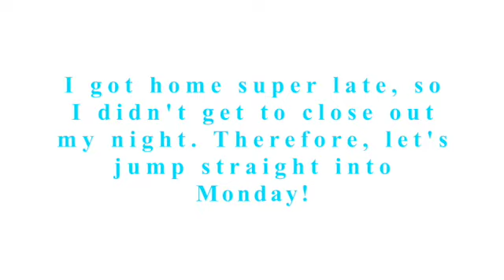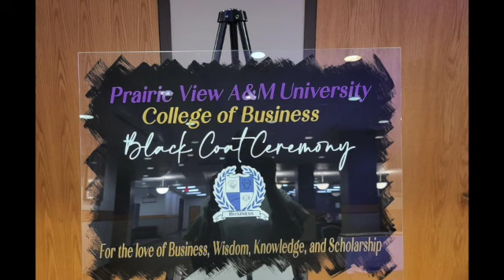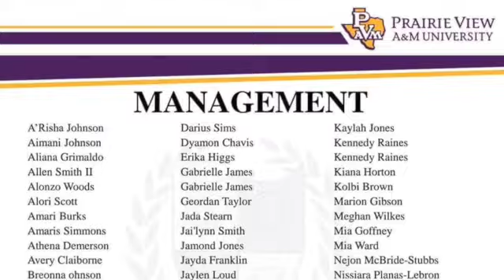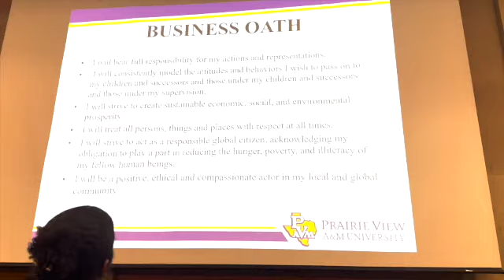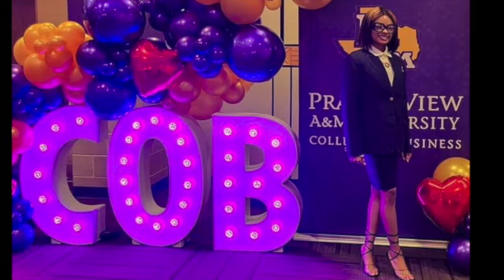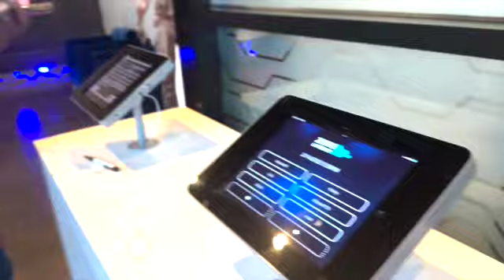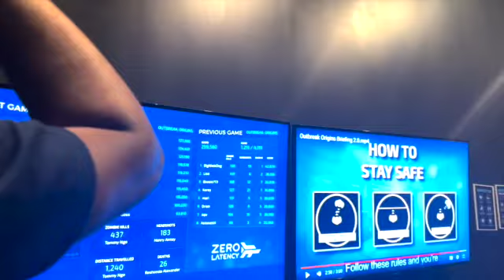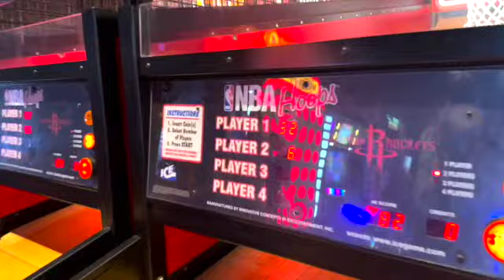Spend A Few Days With Me (Nail Date,Black Coat Ceremony,VR Gaming,Main Event)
Hey my babies, The previous week was very hectic for more reasons than one and I needed to be uplifted in every way possible. Therefore, this week was all about uplifting myself. What better way to do that is by having a self care day, celebrating your accomplishments, and pushing through the negative to focus mainly on the positive!?! I am gradually doing better and enjoyed every second of this week!